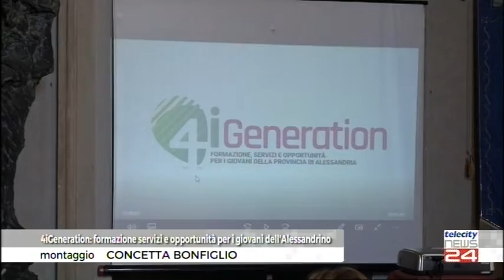14/05/21 - 4iGeneration: formazione servizi e opportunità per i giovani dell'Alessandrino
14/05/21 - 4iGeneration: formazione servizi e opportunità per i giovani dell'Alessandrino